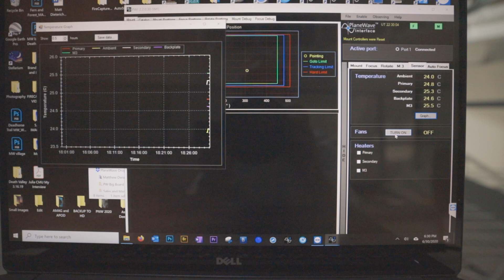Installing a PlaneWave CDK600 and CDK700 for the University of North Georgia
Installing the PlaneWave Instruments CDK700 and CDK600 telescopes is covered in this video! These systems are exceptional for astrophotography, research, and satellite tracking. For more information about our telescopes and mounts go checkout our PlaneWave